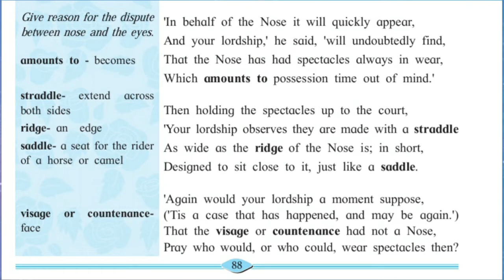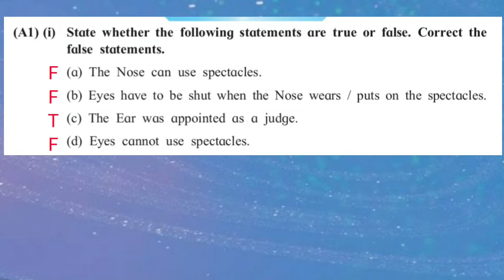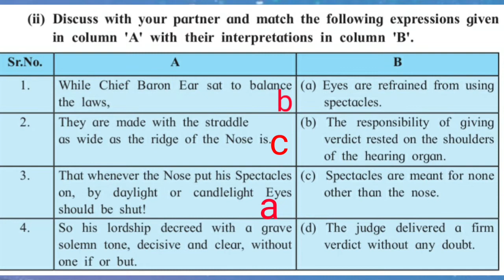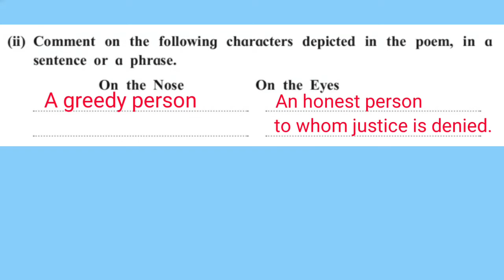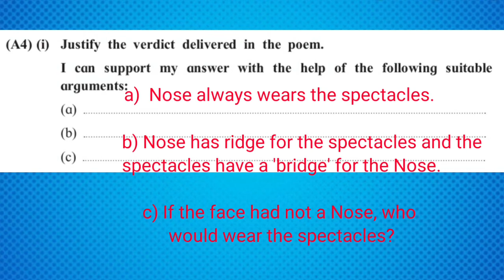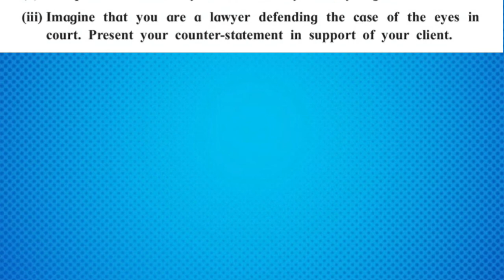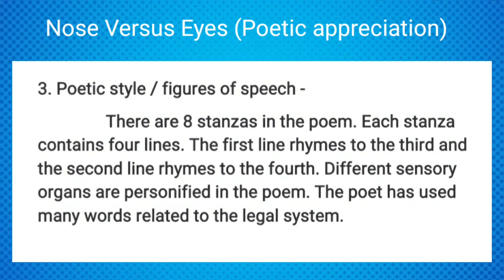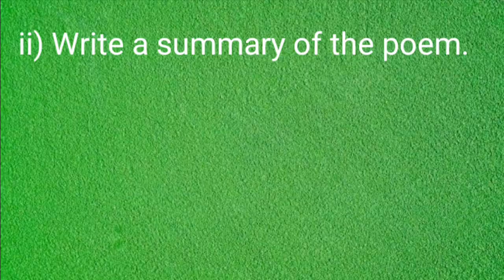2.5 Nose Versus Eyes - Brainstorming | 11th English | Explained in Marathi | Maharashtra Board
2.5 Nose Versus Eyes

All brainstorming activities are explained in Marathi.